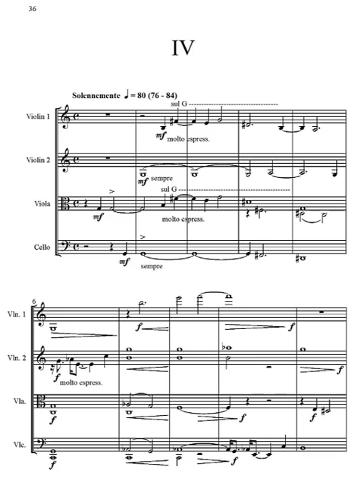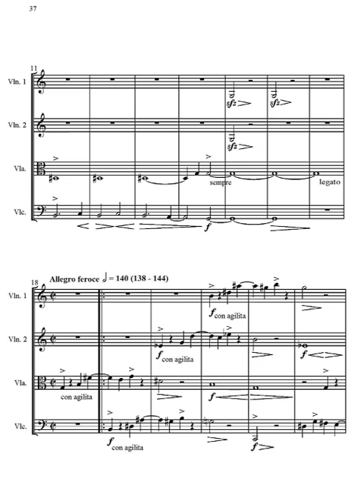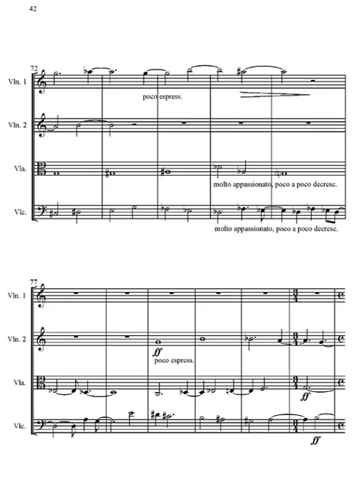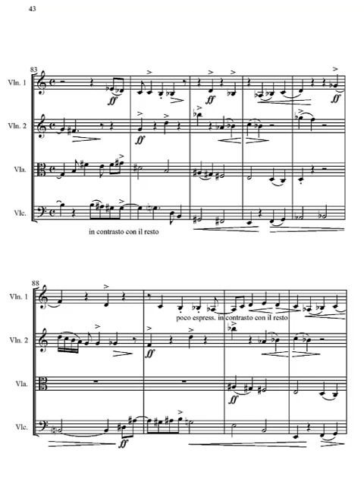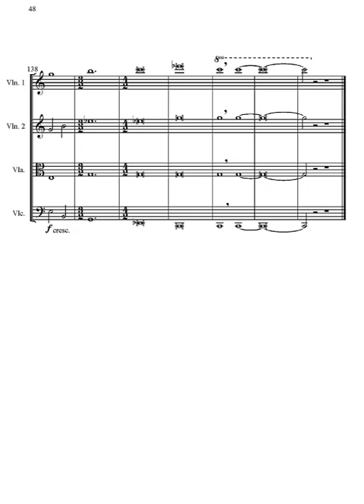Impetus IV for String Quartet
Impetus for String Quartet
My Master Thesis
Composed on 6/12/2011 in 4 movements, Impetus contains a collections of my techniques and thoughts about composing; for example only forte dynamics are utilized all over the composition in order to impose performers to select a severe manner with their instruments. You can listen to the performance of Zarvan String Quartet here.